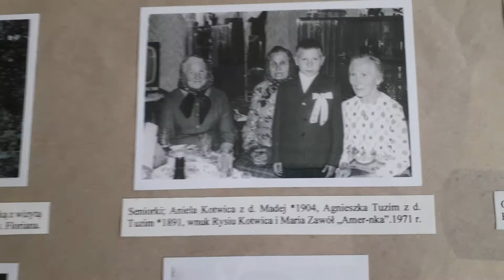Wystawa "Od Pława do Stalowej Woli"